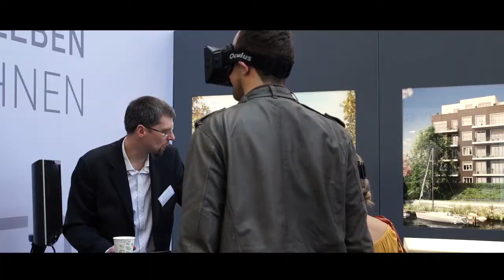Oculus Rift Immobilien